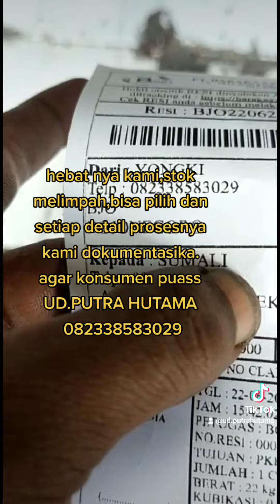sold bosmpump canter tujuan pekan baru,stok masih ready banyakk buruan gazz 082338583029